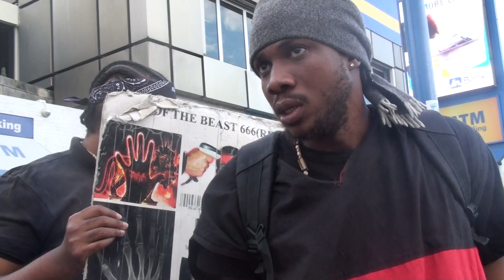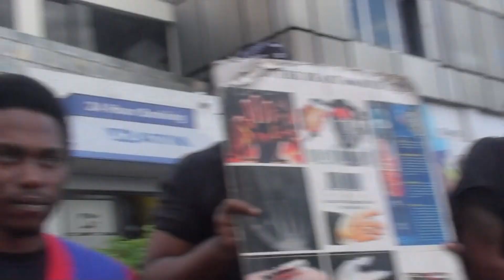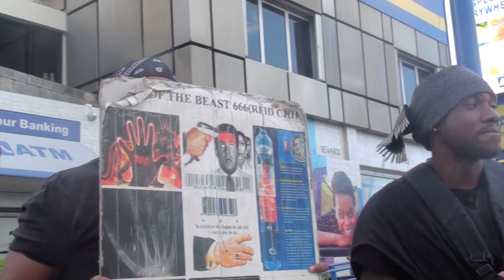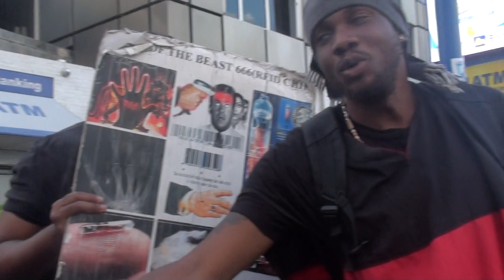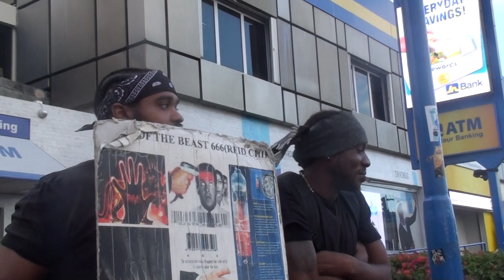THE WICKED RULE THE EARTH THEREFORE WICKEDNESS FLOURISH